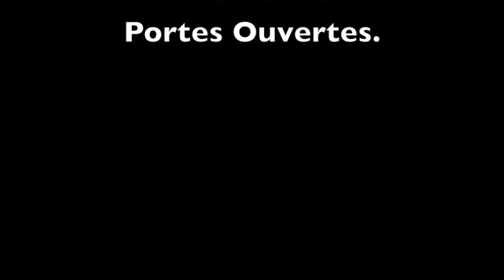L' ICES, une École universitaire © - Découvrez l'Université catholique de Vendée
L'ICES est un établissement d'enseignement supérieur privé qui s'articule autour de huit filières d'enseignement universitaire. Ces formations permettent d'obtenir les diplômes universitaires d'Etat dans le système LMD.

Le concept d' "École Universitaire" © associe l'accès aux diplômes de l'université ainsi que l'encadrement, la rigueur, et le dynamisme inspirés des méthodes des Grandes Écoles. La qualité de l'environnement et les effectifs limités, joints à ce concept pédagogique unique en France, font de l'ICES un établissement de premier plan.